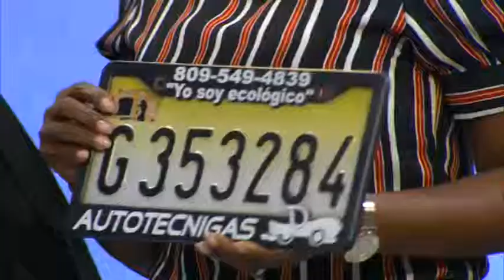Programa: Domingo Familiar 05 05 2019 B1